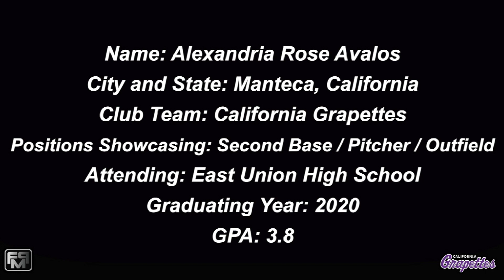2020 Alexandria Rose Avalos 2nd Base, Pitcher and Outfield Softball Skills Video - Grapettes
2020 Alexandria Rose Avalos 2nd Base, Pitcher and Outfield Softball Skills Video - Grapettes